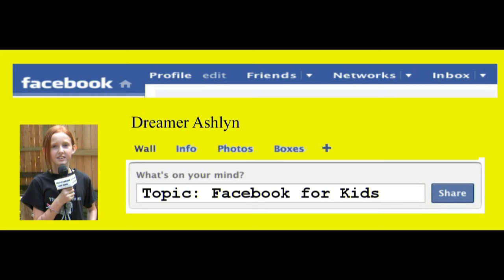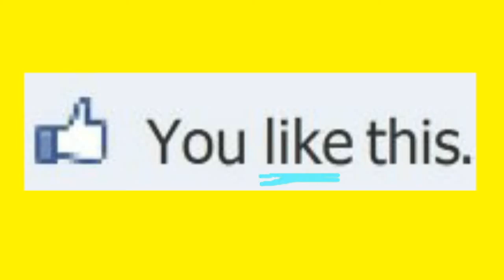Topic's and Themes Monday's Episode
Hello and Welcome to The First Episode of Topic's and Themes by The Dreamers, we hope you will come back and check out the rest of the days, tell a friend, share, comment, subscribe.

Hey guess what if you have a topic, email it you might just be featured in the next Topic's and Themes.